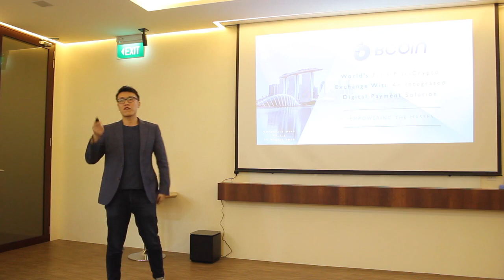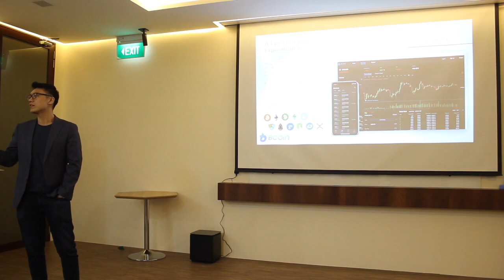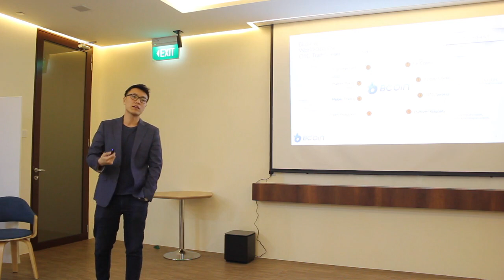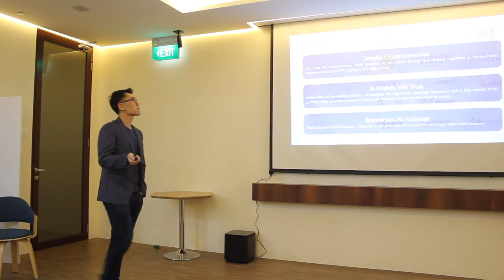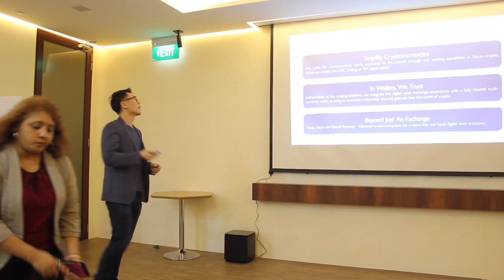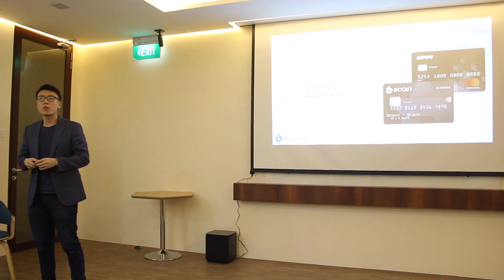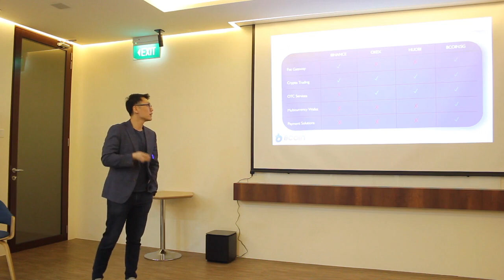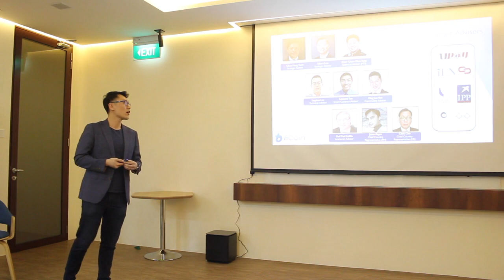Mr. Shayne Tan Speaking on 18th Oct 2018 in Singapore | The Naked Blockchain Masterclass 2.0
Mr. Shayne Tan
Director of Investor Relations at BCoin

Fintech and payments professional. Passionate about all things blockchain and the emerging tokenized economy - Shayne is equipped with sound business judgment, excellent people network and skilled in articulating deep technology solutions.